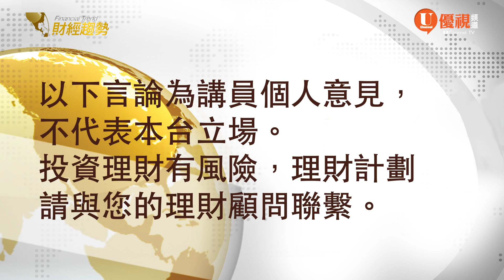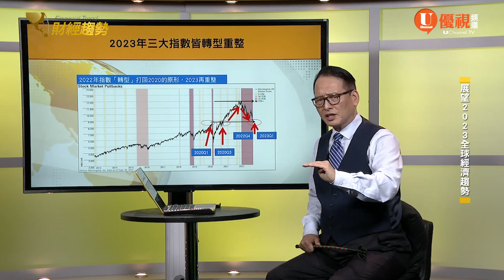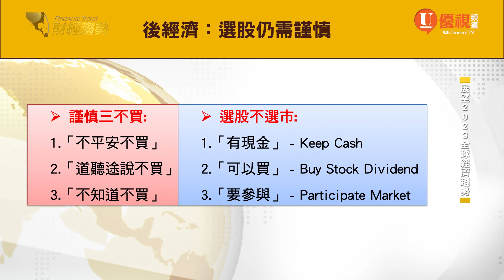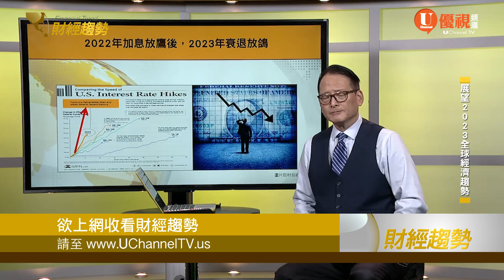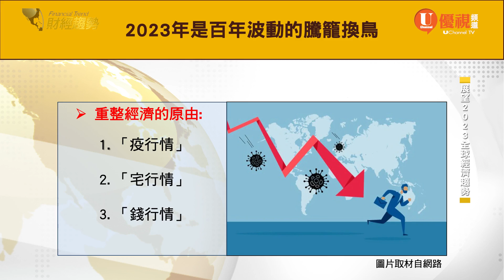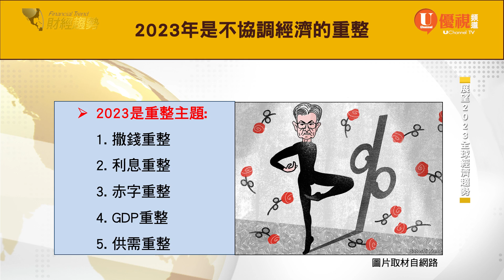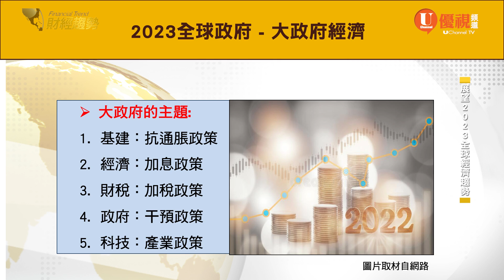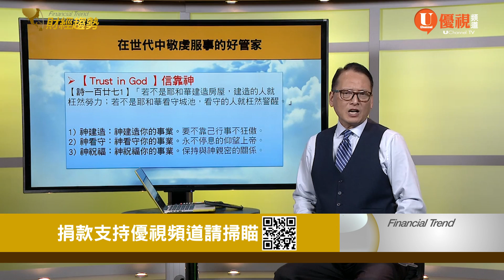2023年 「重整經濟」，能振衰起敝？還是欲振乏力？投資人如何重整投資組合、收復失土#優視財經台矽谷觀點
疫情,通脹,供應鏈問題是否還將持續?
地緣政治全球經濟將面臨怎樣的變化?
2023年還有哪些產業趨勢明確,能領先群雄?
投資者該如何應對.
聽好老師為大家解析 2023年經濟重整年的投資佈局
01:28  2023年全球經濟面臨轉型和重整
08:50  美聯儲政策是否有望由鷹轉鴿
14:23  疫情過後，全球經濟秩序重症，資金流向和產業發展將有怎樣的變化？